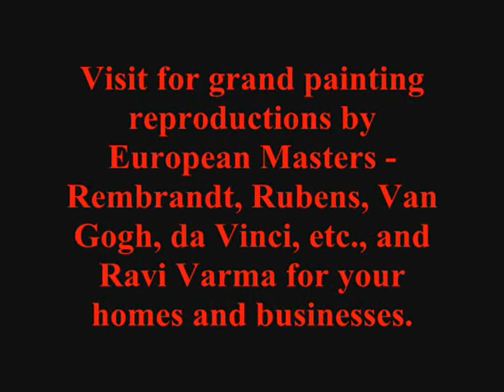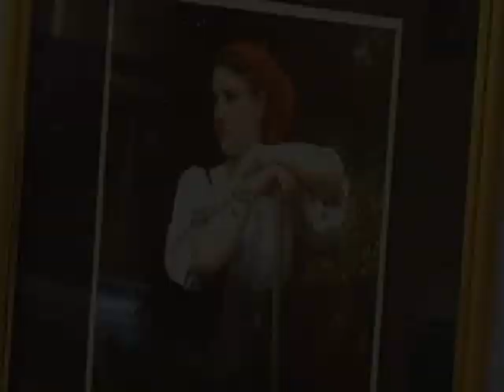Mysore Art Galleries - La Galleria.wmv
Paintings of European Old Masters, Ravi Varma, etc.